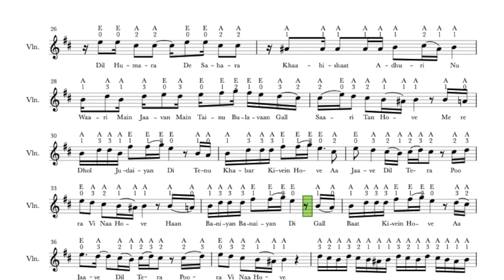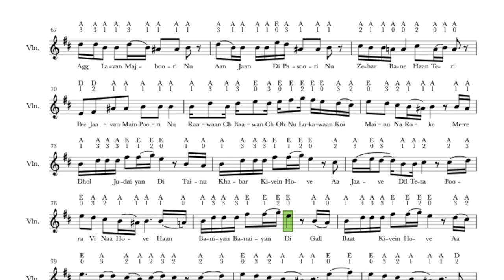Pasoori Coke Studio - Violin Sheet Music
I've transcribed the violin part of the amazing song Pasoori from Coke Studio 14 composed by  Ali Sethi and Zulfiqar Jabbar Khan.  Enjoy playing along with it. 🥰 🎻

🎻 What you'll learn in this video: 👇
In this video you'll be able to learn the song Pasoori from Coke Studio 14 on your violin today.
Read, follow & play along. 🤗 🎻

Have fun! 🤗🎻

Michelle
Hi there,

➤My YouTube 2021 goal was to grow our violin community to 1,000 subscribers, and I'm over the moon that we achieved that on December 28th 2021PLUS we've grown to 2,000 violinists as of today 22nd September 2022.
This is absolutely brilliant 🤗 because it means that 2,000 violinists know to go straight to this violin channel, their violin community, and access all the free violin sheet music, and practise along with each video.

Michelle 🎻🙏

Share this video with someone you know is learning the violin & who would love to learn to play this fantastic piece of the beautiful song Pasoori from Coke Studio 14 on their violin.